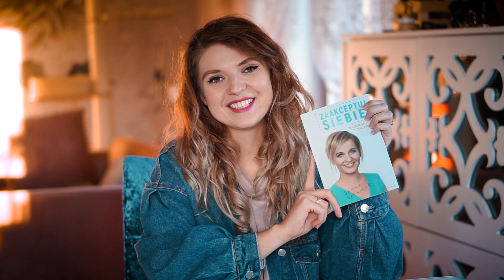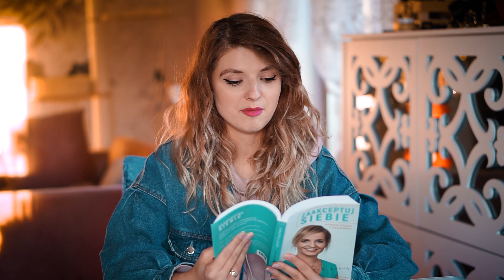Podsumowanie 2020 Roku I Świąteczne Prezenty Jakie Dostałam 🎁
Dziękuję za wszystkie subskrypcje, one zawsze mnie motywują do tworzenia dla Was nowych i ciekawych materiałów :)

Nigdy wcześniej nie robiłam czegoś takiego jak podsumowanie roku zeszłego, tym bardziej było to dla mnie ciekawe aby się cofnąć i wypisać wszystkie istotne wydarzenia, które mnie spotkały a było ich całkiem sporo ;)
Oprócz tego pokazuję swoje prezenty świąteczne, wszystkie to HITy :)
Uwielbiam, używam, stosuję, jeśli masz pytanie co do któregoś produktu, zapytaj - chętnie opowiem jak się u mnie spisuje ;)